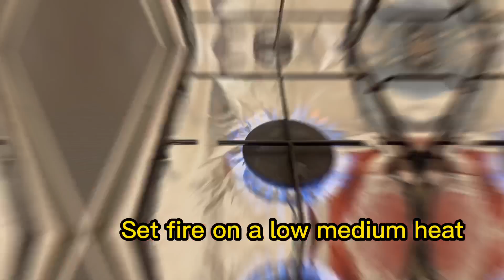GORGIE HANDS-Episode 7(Homemade Infused Tomato Paste)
It's incredibly simple to make homemade herb infused tomato paste. It's a terrific way to saving money and stay away from artificial food colouring and other preservatives by combining salt, olive oil, and herbs. The fact that the herbs are optional gives you variety; if you decide without them, the recipe will still be wonderful.

This can be used in sauces and kept in bottles or freezer bags.

Ingredients;

Fresh tomatoes must be ripe

Sweet peppers- Red

Fresh Rosemary

Thyme

Salt

Olive Oil